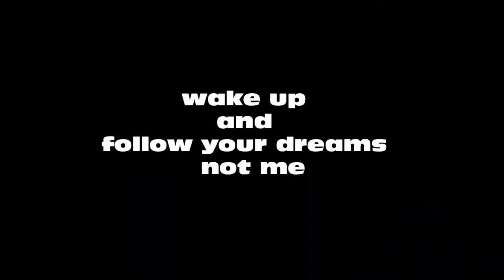Followers around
Follow me or you, or anyone? (good mood in the morning...)
made at the "Lehrgang Medienbildung", 18th June 2017

Music: Sleeping at last - I'm gonna be (500 miles), a Proclaimers cover
Camera and edit: MGH